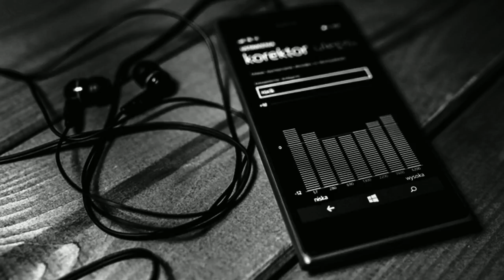песня gq тимати сергей мазаев